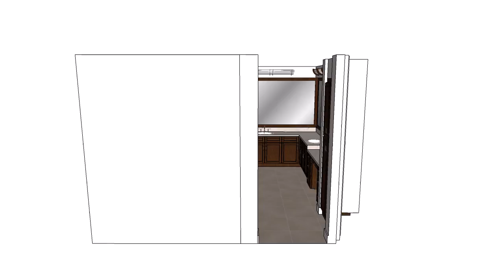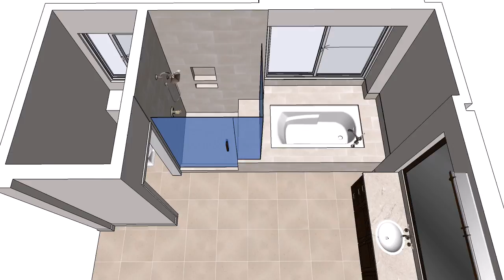Wiegel Bathroom Animation